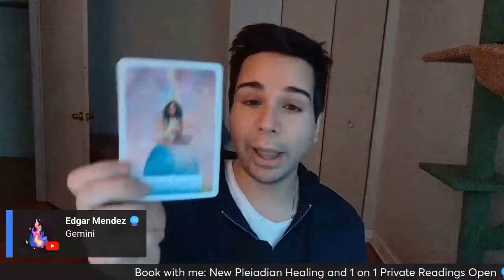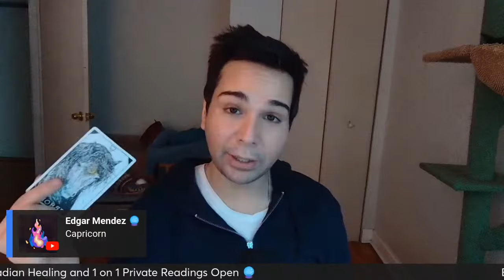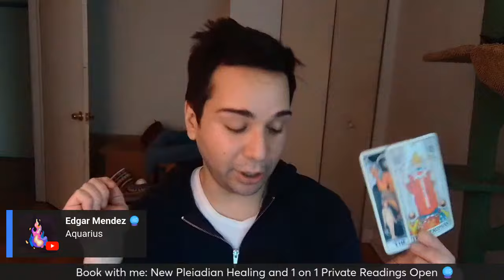🔮 MESSAGE FROM YOUR ANCESTORS 🔮 | ALL SIGNS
🔮 Announcement 🔮
1. Ancient Atlantean Healing Booking Open
2. 1 on 1 Private Readings Open

⌛Timestamps⌛
00:00 INTRO
1:00 ARIES
6:50 TAURUS
12:11 GEMINI
17:30 CANCER
21:38 LEO
27:00 VIRGO
32:15 LIBRA
37:13 SCORPIO
42:38 SAGITTARIUS
48:40 CAPRICORN
55:05 AQUARIUS
1:01:30 PISCES

🤔 Best Questions to Ask in an Akashic Reading 🤔
1. What is my purpose?
2. What do I need to know most?
3.  What can I do/Start to make money?

Tarot Decks:
Honest Love Channeled Message Oracle Deck

🔮My Services🔮
1 to 1 Live Private Reading
Entity Clearing